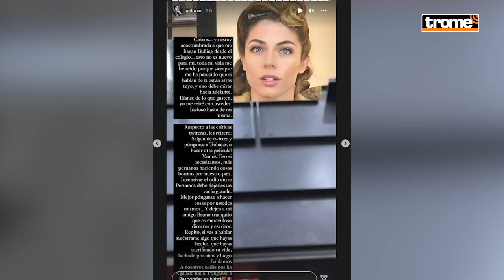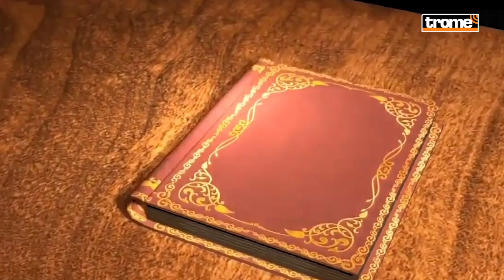STEPHANIE CAYO se equivoca con JERGA PERUANA: Conoce sus reales significados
Las jergasperuanas se han vuelto parte de la cultura criolla de nuestro querido Perú. Después de la 'metida de pata' de la actriz StephanieCayo al interpretar erróneamente uno de estos términos, en este video te decimos a detalle el significado de estas populares palabras.

🔸‘Hasta que nos volvamos a encontrar’: USUARIOS critican película de STEPHANIE CAYO en NETFLIX⬇